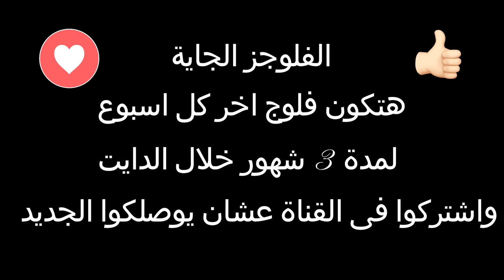اول فلوج فى الطريق لفورمة الساحل - Vlog 001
دا اول فلوج ليا - وفى فلوجز كيتر جاية هقدم فيها يومياتى وهتكلم عن افكارى ومقابلة الاشخاص المميزة اللى بقبلها .

الوزن : 105 kg